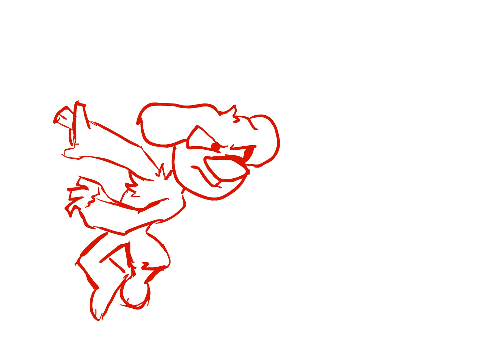Weekly Test #8: Funky's New Look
Hey guys, I'm back with my first weekly test in what? A year? Idk. There's nothing much to say here. I made Funky look more like he had moving fur, and added some action stills for fun. I'm also playing around with how I want to blur each character in Coming of Ages but more on that at a later time. I'm really proud of the last animation; since I've learned more about anatomy I've learned more about how to visualize different poses of the body. This is just a little project I did with my new tablet, to hold over until I actually start...reproducing (?) Episode 3: Family Reunion.

dar Out!

:K